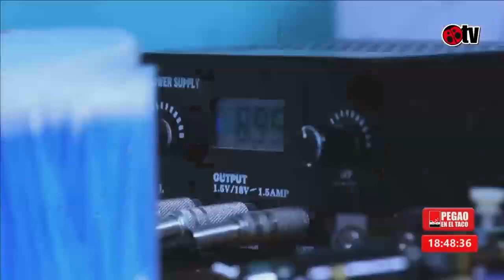La palabrini de hoy es "Eugenesia"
Pegao en el Taco
Lunes a viernes de 17:00 a 20:00hrs